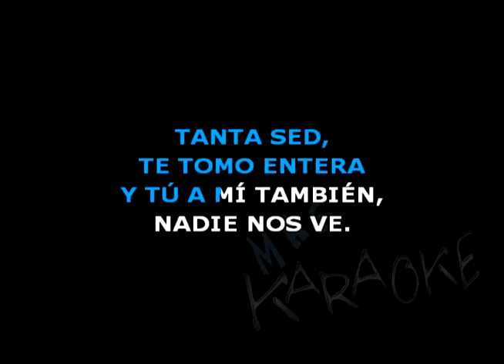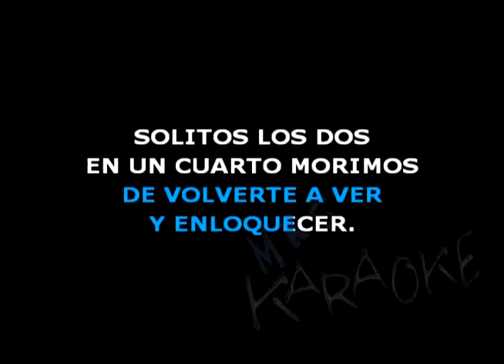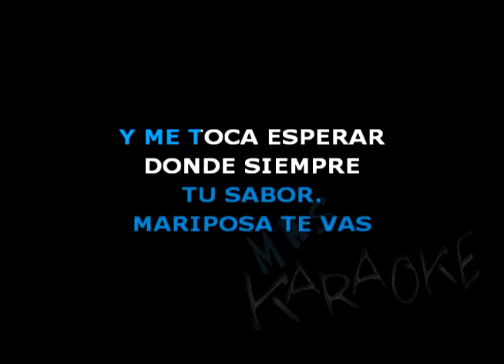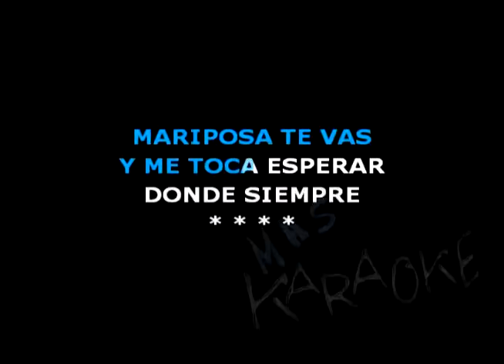😎 LAS ALAS DE MI AMANTE 🟢 Ulises Bueno 🎤 MAS KARAOKE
🟢 Ven mujer,
que tus labios vuelvan a quemar mi piel
que la cama pide calor otra vez.